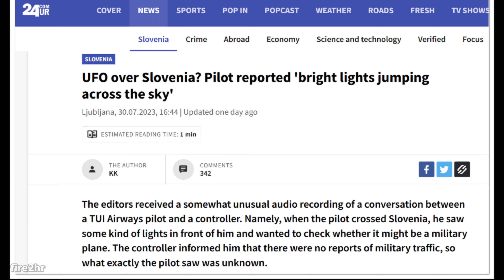🛸🇸🇮NLO iznad Slovenije(?)_🛸🇸🇮UFO over Slovenia(?) 29.07.2023.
✈️🇬🇧Boeing 737-8K5(WL)
G-TAWG (cn 37266/3967) TUI Airways
Rhodes (LGRP) - Nottingham (EGNX) (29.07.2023.)
Što se ovdje točno dogodilo, točnije što je pilot rekao kontroli leta?
Ovo je rekonstrukcija leta aviona kroz zračni prostor Slovenije i razgovora pilota sa kontrolom leta.
Korišteni su podaci sa servisa Flightradar24 i LiveATC.

What exactly happened here, specifically what did the pilot say to flight control?
This is a reconstruction of the plane's flight through Slovenian airspace and the pilot's conversation with air traffic control.
Data from the Flightradar24 and LiveATC services were used.